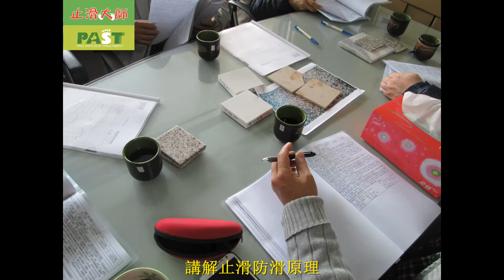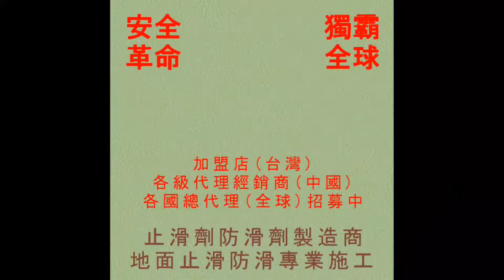止滑大師 941 國外總代理石材地面防滑止滑技術培訓課程 影片